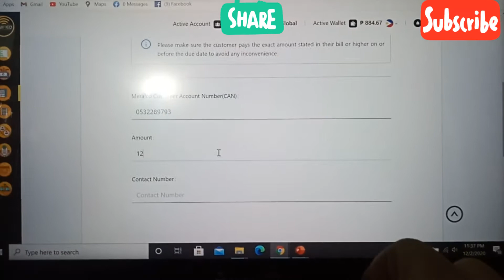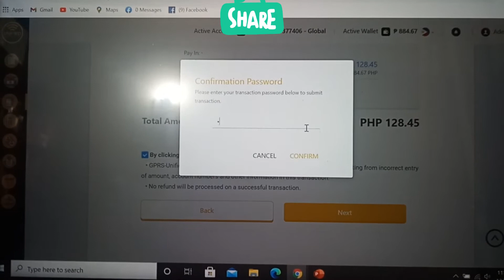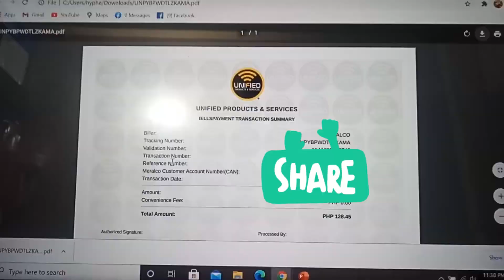HOW TO TRANSACT MERALCO DUE DATE SA UNIFIED ECASH PAY VERSION 3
The system is equipped with a payment facility that allows a Dealer to pay for his/her utility bills of his/her household by just providing his reference account number, type of payment, and the period covered.

 IMPORTANT REMINDERS:

1. During the posting of bills, 1 to 3 days after the payment, if the transaction failed due to incorrect data input (user's or customer's fault), the amount stated in the billing statement the companybis not reliable for that. Bills Pay are subject to convinience fee depending on the bills to pay and location alotted by Ecash user.  Bills are subject to  unilevel income dependeng on the bill. If the reason for transaction failure was on company's side, such as network   connection timeout, delayed posting of bills, or system malfunction, then the whole amount plus the charge will be transferred back to your eCash fund.

2. Our everyday cut-off for posting of bills is 3:45PM. Transactions done beyond 3:45PM will be processed the next day. However, those bills paid on Fridays (past 3:45PM), Saturday (wholeday), Sunday (whole day), and Monday (before 3:45PM) will be processed Tuesday morning.

3. Bills that has disconnection notice or has been disconnected will not be processed by the system of GPRS-Unified Bills Payment. The client has to settle it from its Service Provider.
NOTE 1:
THE LIST OF ACCREDITED BILLERS OR BILLING COMPANIES ARE SUBJECT TO CHANGE WITHOUT PRIOR NOTICE. NORMALLY, WE POST IN YOUR WEBTOOL ACCOUNT CHANGES IN THE LIST OF OUR ACCREDITED BILLERS.

NOTE 2:
IF THERE IS A COMPANY OR INSTITUTION THAT YOU WANT TO BE LISTED IN OUR ACCREDITED BILLERS OR BILLING COMPANIES, PLEASE GET THE CONTACT PERSON'S NAME, RANK IN THE ORGANIZATION AND ITS CONTACT DETAILS, SO WE CAN MAKE APPOINTMENT AND NEGOTIATE WITH THEM IF THEY WANT TO BE OR WE CAN INCLUDE THEM IN OUR LIST OF ACCREDITED BILLERS

Pinakamagandang gagawin mong desisyon ngayong 2020 mag attend ka ng formal presentation via zoom meeting para mas makita mo at makapag decide ka on your own na talagang maganda ang negosyo. Itoay legal, moral at ethical. All in One. You may zoom in or go to meeting and setup an appointment witj us via webinar.

For other inquirues and presentation